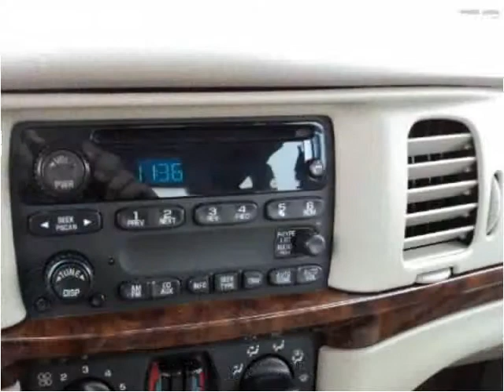2001 Chevrolet Impala Used Cars Sturgon Lake MN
This 2001 Chevrolet Impala is available from Sturgeon Enterprise.